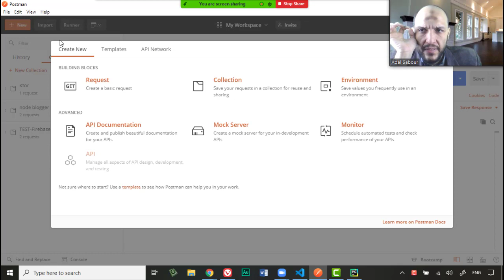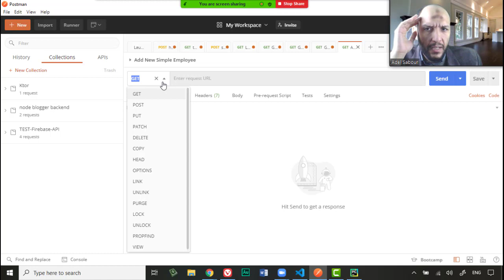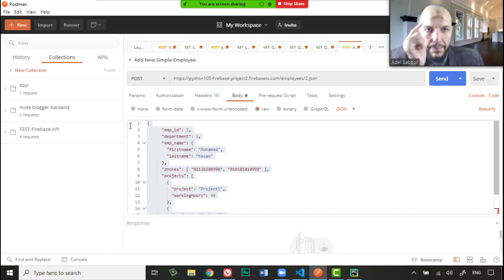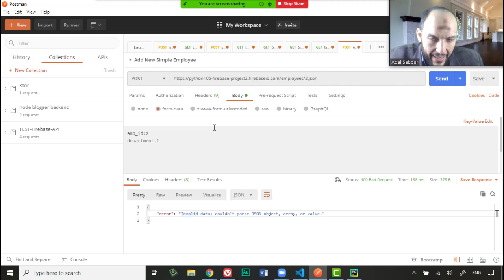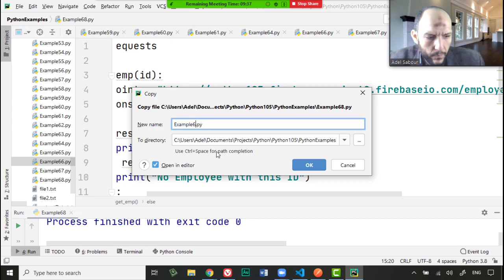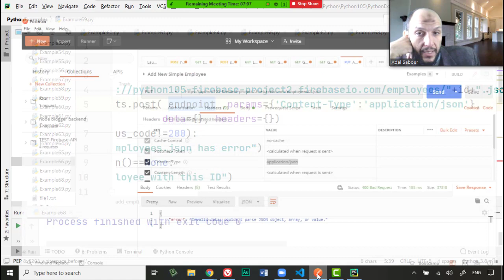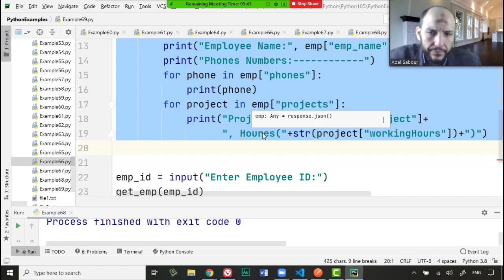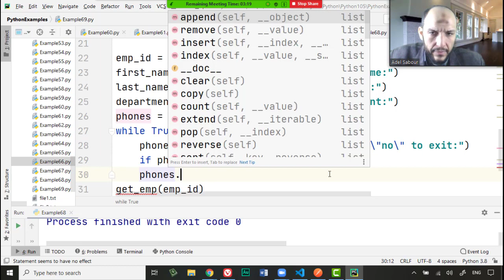81 Python Handling Data Course Firebase Database API,JSON Firebase add Detailed Document In Collecti